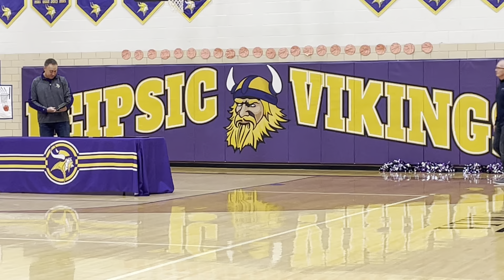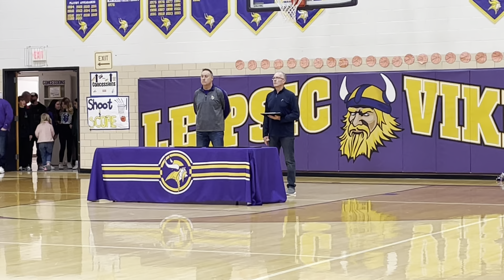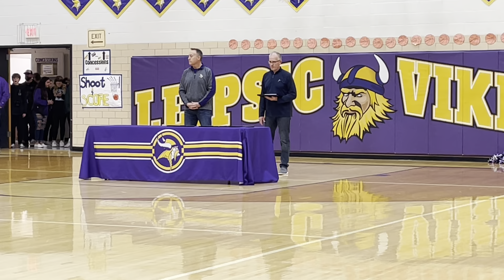2023 Leipsic Athletic Hall of Fame ceremony